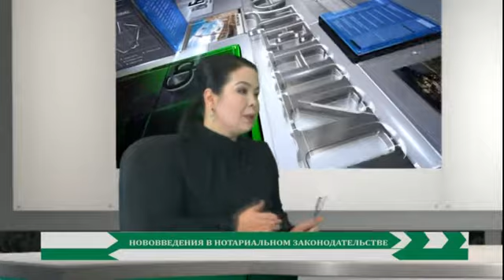"Әлеумет" 11.02.20 7